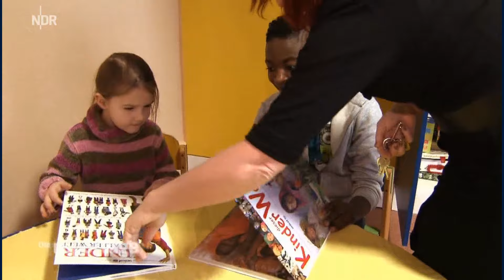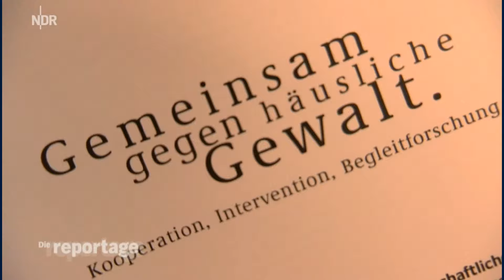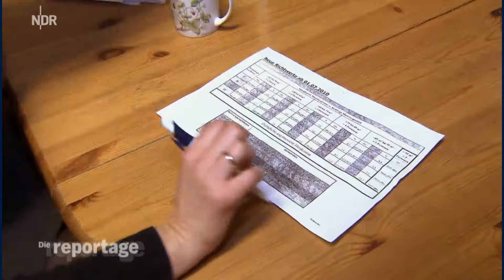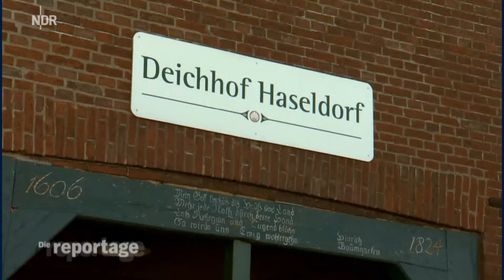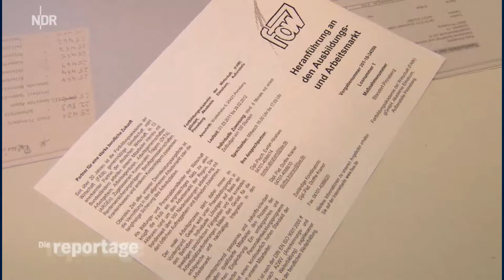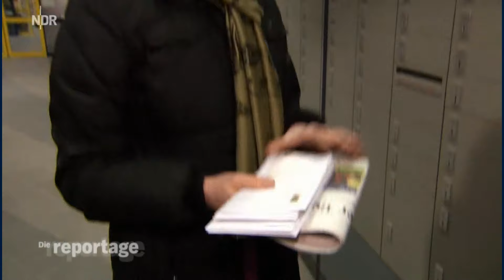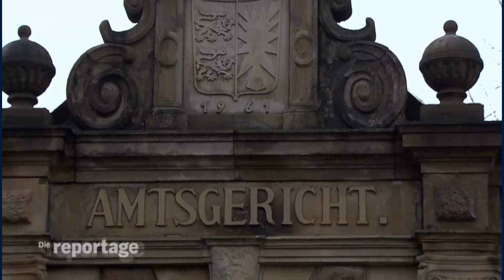Flucht vor dem Ehemann - Ausweg Frauenhaus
Bericht über die Notlage von Frauen, die häusliche Gewalt erlebt haben und denen in Frauenhäusern geholfen wird, ein neues, selbst bestimmtes Leben aufzubauen und zu führen.